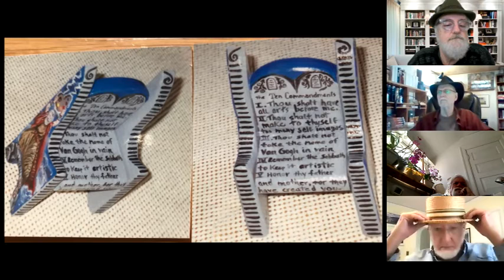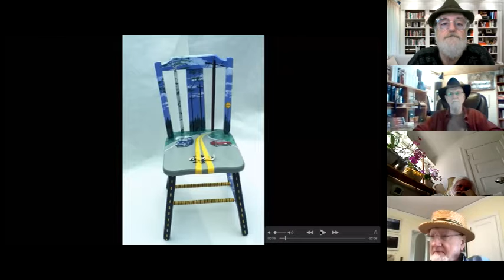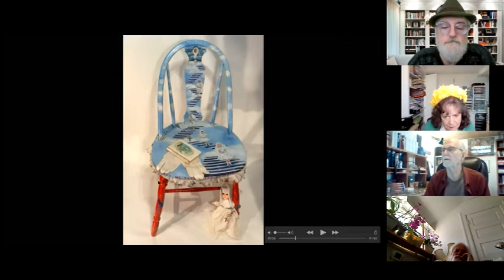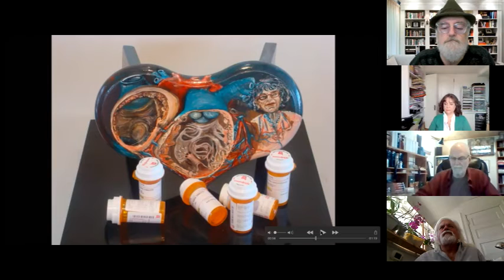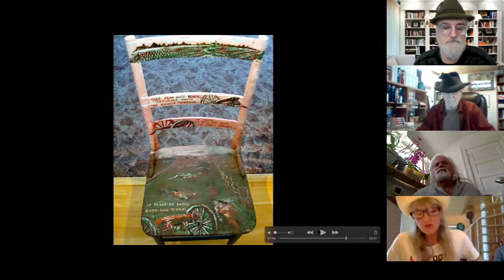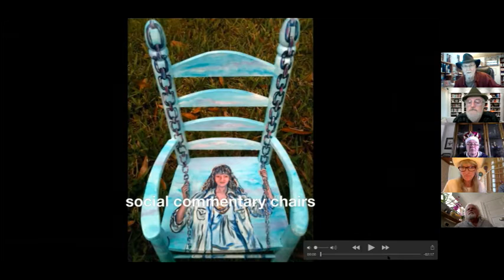Kris B. Nelson -- My Art, My Voice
Kris Nelson speaks to the Lake Superior Freethinkers on April 4, 2021 on the topic "My Art, My Voice" via Zoom.